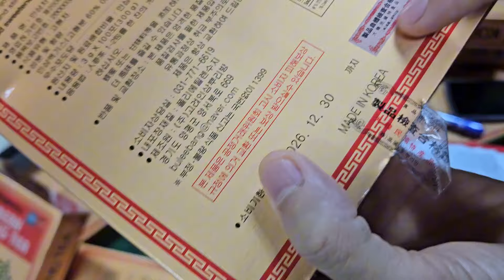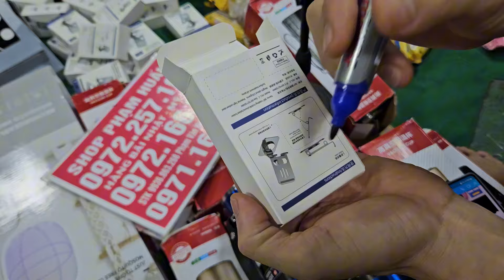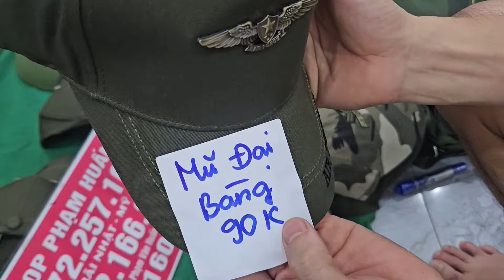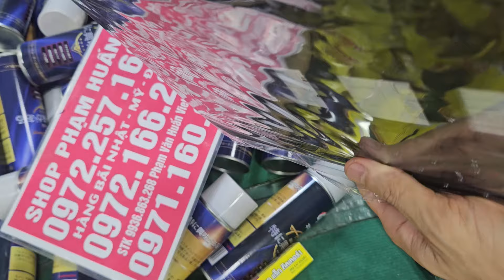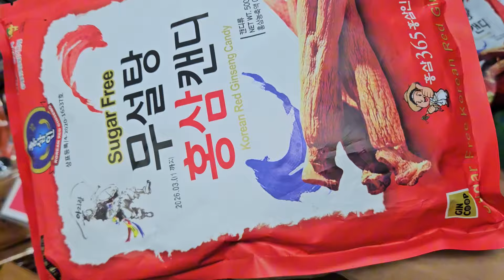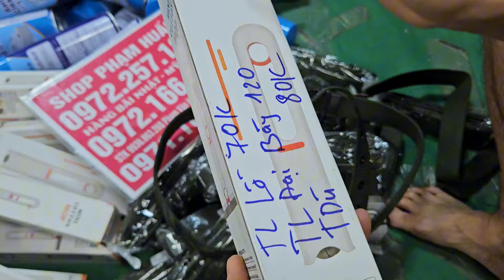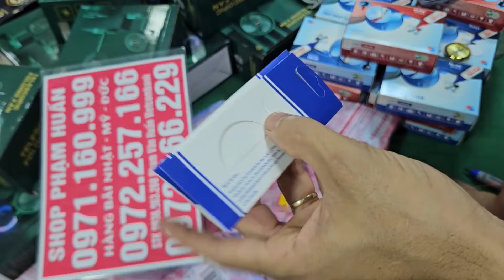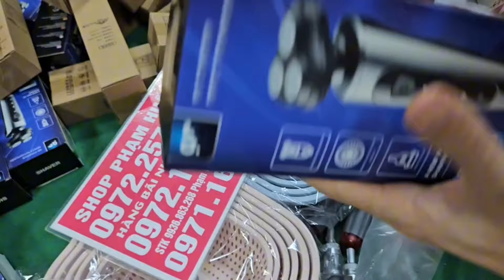video này em xả hết Đại hạ giá seo sập kho 5k ,bật lửa, bình trà, bàn chải răng hàn quốc ,giá cực